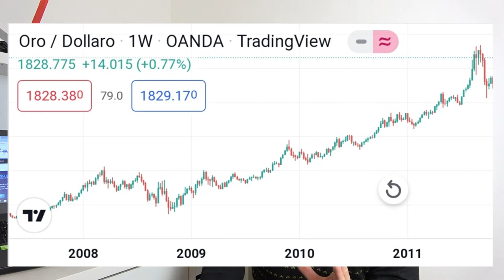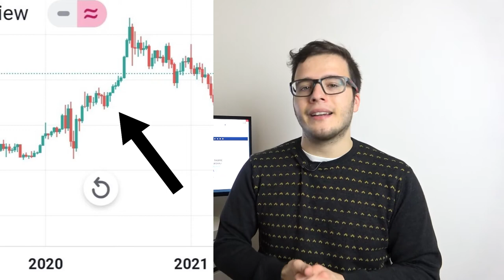COMMODITIES: guardiamo L’ORO per capirle!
COMMODITIES: guardiamo L’ORO per capirle! (+ statistiche sull’occupazione)

Oggi parliamo di materie prime e di occupazione! Gli ultimi due indicatori lagging!
Le materie prime sono considerate un indicatore affidabile perché spesso il loro valore cambia prima degli altri indicatori.
In questo discorso, la prima materia prima che vorrei andare a vedere è l’oro, questo perché tendenzialmente è considerato un bene rifugio e al suo aumento spesso si ha una crisi economica.
Infatti, se pensiamo alla crisi del 2008, nel grafico dell’oro si può notare un trend long che è durato fino ad Agosto 2011.
Inoltre, anche se pensiamo al 2020 e alla pandemia, in quel periodo, l’oro ha avuto un grande rialzo.
Tuttavia, l’oro non è l’unica materia prima da guardare. Aumenti del valore di materie prime come il petrolio indicano un miglioramento dell’economia, questo perché maggiore domanda di materie prime solitamente è dovuta allo sviluppo di un numero maggiore di progetti rispetto a prima.
Infatti, basta pensare alle costruzioni, più si costruisce e più si avrà bisogno di materie prime come il ferro, per esempio, a sua volta se si costruisce molto significa che l’economia sta andando bene.
Al contrario, un calo del valore delle materie prime indica probabilmente un calo di progetti e quindi dell’economia.
Ora passiamo all’ultimo indicatore, il tasso di disoccupazione!
Quando parliamo del tasso di disoccupazione parliamo di uno degli indicatori più importanti, questo perché dal suo andamento possiamo capire non solo l’andamento dell’economia ma anche la speranza che le imprese hanno di superare un eventuale momento difficile o di essere nella ripresa.
Perché?
Il motivo è che il tasso di disoccupazione inizierà ad aumentare quando le imprese perderanno la speranza, solo allora inizieranno a lasciare a casa le persone.
Al contrario prima di riprendere le assunzioni le aziende vorranno avere una relativa certezza del miglioramento della situazione, altrimenti non si prenderanno il rischio.

0:00 Di cosa parliamo oggi
0:16 Le materie prime
0:36 L’oro
1:09 Gli esempi dell’oro
2:07 Petrolio, ferro e legno
3:50 Non facciamo confusione tra oro e petrolio
4:14 Le statistiche sull’occupazione
6:44 Osservazioni finali e conclusione